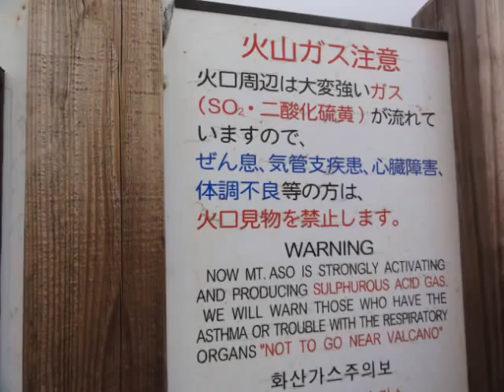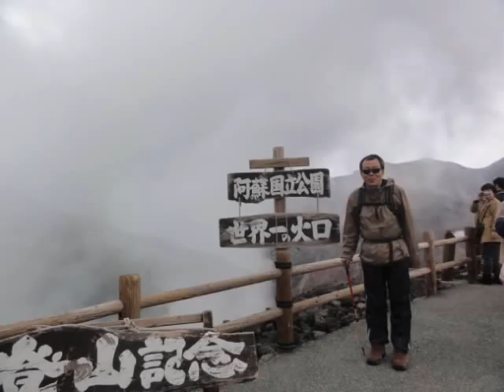阿蘇くじゅう国立公園 阿蘇山 中岳 散策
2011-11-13 熊本県　阿蘇くじゅう国立公園　中岳　観光　1時間　曇り
熊本から別府への帰り道、阿蘇くじゅう国立公園の阿蘇五岳のうち、中岳に行ってきました。